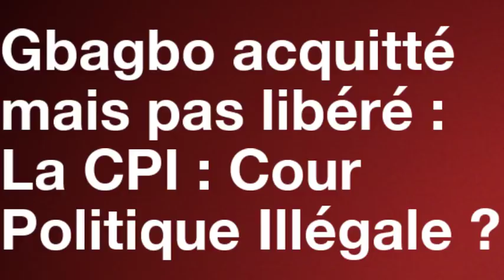Michel Midi avec Bernard Houdin: Gbagbo acquitté, mais pas libéré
Du jamais vu sur le plan juridique : un accusé entièrement innocenté (le dossier était vide, c’était un procès sur ordre de Sarko, puis Hollande), mais qui n’est toujours pas libre ! Les dessous du coup d’État made in Paris de 2011 et les perspectives de libération pour le peuple ivoirien… Pour en discuter, Michel reçoit Bernard Houdin, conseiller spécial de Laurent Gbagbo.